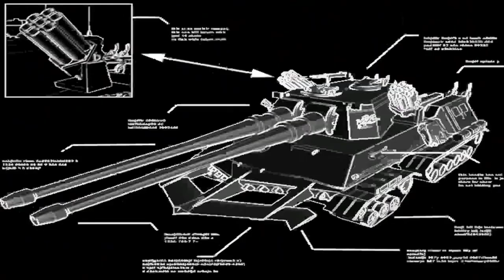Command & Conquer Red Alert 2│Full Soviet Campaign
⏱Timestamps:
Intro 0:00
Soviet Mission 1: Red Dawn 0:07
Soviet Mission 2: Hostile Shore 09:01
Soviet Mission 3: Big Apple 19:31
Soviet Mission 4: Home Front 48:14
Soviet Mission 5: City of Lights 54:32
Soviet Mission 6: Sub-Divide 01:01:36
Soviet Mission 7: Chrono Defense 01:22:08
Soviet Mission 8: Desecration 01:34:17
Soviet Mission 9: The Fox and the Hound 01:50:34
Soviet Mission 10: Weathered Alliance 01:57:30
Soviet Mission 11: Red Revolution 02:30:28
Soviet Mission 12: Polar Storm 02:44:30
Outro 03:02:28